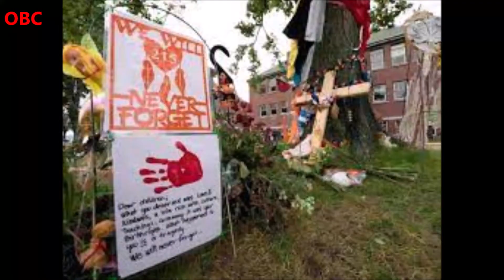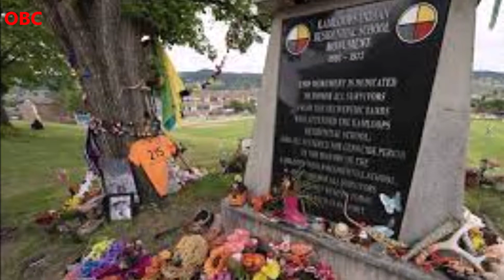751 graves found at Canada residential school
751 unmarked graves found at residential school in Canada.
An indigenous nation in Canada says it has found 751 unmarked graves at the site of a former residential school in Saskatchewan.

The Cowessess First Nation said the discovery was "the most significantly substantial to date in Canada".

It comes weeks after the remains of 215 children were found at a similar residential school in British Columbia.

"This is not a mass grave site. These are unmarked graves," said Cowessess Chief Cadmus Delorme.

The Marieval Indian Residential School was operated by the Roman Catholic Church from 1899 to 1997 in the area where Cowessess is now located in southeastern Saskatchewan. It is not yet clear if all of the remains are linked to the school.

It was one of more than 130 compulsory boarding schools funded by the Canadian government and run by religious authorities during the 19th and 20th Centuries with the aim of assimilating indigenous youth.

An estimated 6,000 children died while attending these schools, due in large part to the squalid health conditions inside. Students were often housed in poorly built, poorly heated, and unsanitary facilities.
Physical and sexual abuse at the hands of school authorities led others to run away.

Last month, the Cowessess began to use ground-penetrating radar to locate unmarked graves at the cemetery of the Marieval Indian Residential School in Saskatchewan. Thursday's announcement marked the first phase of the search efforts.

It has not yet been determined if all the unmarked graves belong to children, Chief Delorme said. Technical teams will now work to provide a verified number and identify the remains, he said.

In a statement, Prime Minister Justin Trudeau said he was "terribly saddened" by the discovery in Saskatchewan. He said it was "a shameful reminder of the systemic racism, discrimination, and injustice that Indigenous peoples have faced".

What are residential schools?
Between 1863 and 1998, more than 150,000 indigenous children were taken from their families and placed in these schools throughout Canada.

The children were often not allowed to speak their language or to practice their culture, and many were mistreated and abused.

"They made us believe we didn't have souls," said former residential school student Florence Sparvier at a press conference on Thursday. "They were putting us down as people, so we learned to not like who we were."
A commission launched in 2008 to document the impacts of this system found that large numbers of indigenous children never returned to their home communities. The commission's landmark report said the practice amounted to cultural genocide.

In 2008, the Canadian government formally apologised for the system.

The Roman Catholic church - which was responsible for the operations of up to 70 of residential schools - has not yet issued a formal apology.